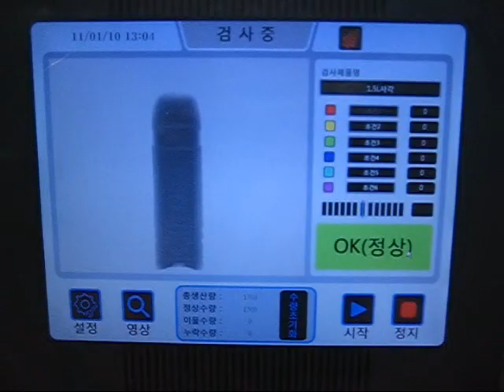XIS 5000 Orange Juice PET